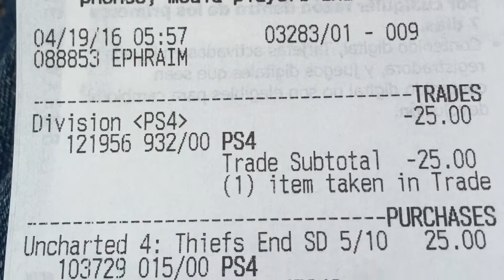Goodbye "The Division"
Saying goodbye to my copies of "The Division".